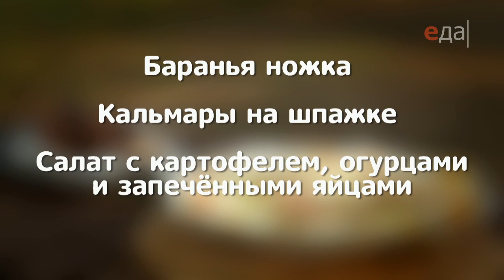Баранья ножка. Кальмары на шпажке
Огонь по Сельдерею. Пошаговый рецепт